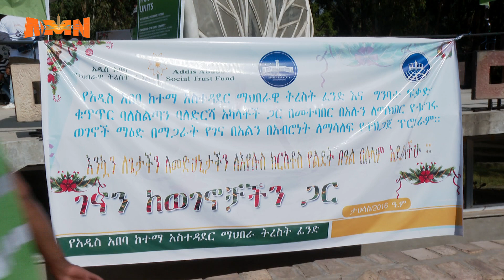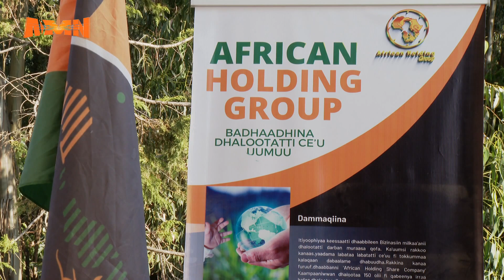የአዲስ አበባ ከተማ ትረስት ፈንድማዕድ ማጋረት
AMN - ታህሳስ 27/2016 ዓ.ም